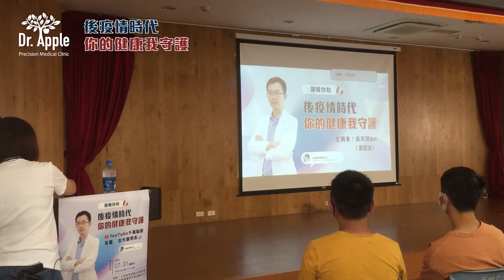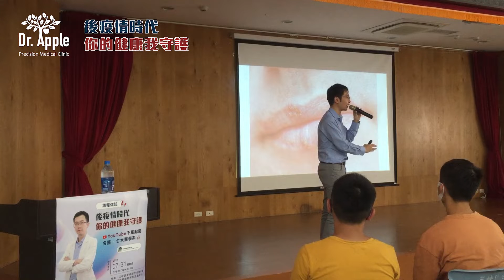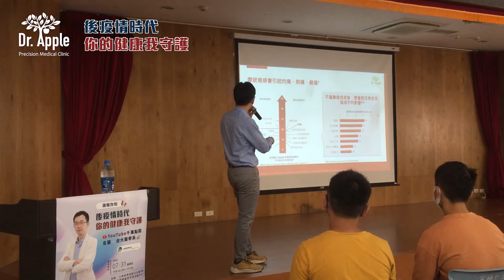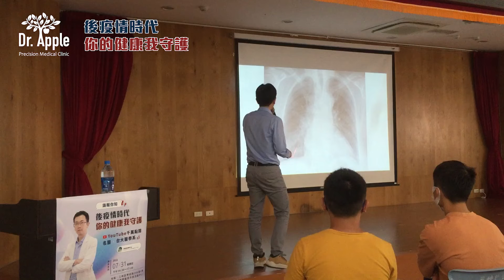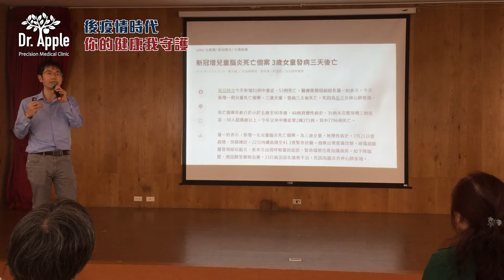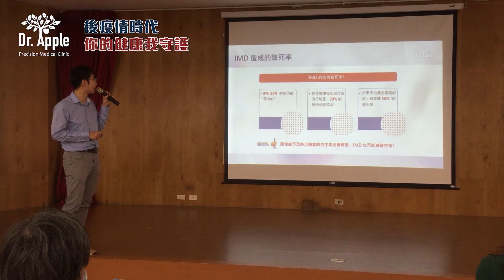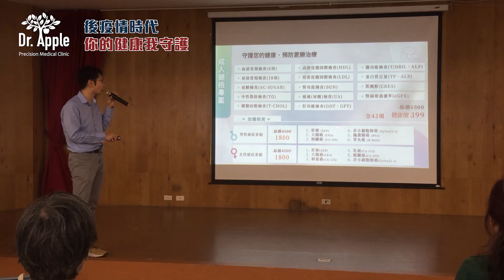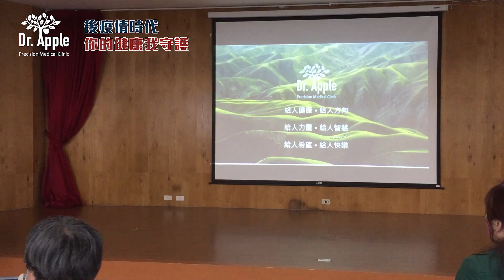【後疫情時代，你的健康我守護💪】蒼藍鴿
👑Youtube千萬點閱
👑知名名醫 x 台大醫學系
講師：蒼藍鴿 ( 吳其穎 醫師 )
邁向後疫情時代，更需要注重自己與家人的保健
相信參加講座的朋友們，也都是健康照護高手
也願大家健康活力每一天🙌
※【成人健康檢查】歡迎至蘋果樹北大診所
※ 預防更勝治療，讓我們攜手守護♡
🍏蘋果樹北大診所🍏
📍地址 : 新北市三峽區大德路127號
【營業時間】
‧週一至週五 (早診)09:00~12:00  (午診)15:00~18:00  (晚診)18:00~21:00
‧週六至週日 (早診)09:00~12:00  (午診)15:00~18:00
【蒼藍鴿 門診】
🔹每週一、三 ➡ 全天看診
🔹每週日 ➡ 早診、午診
【營業項目】
小兒專科、兒童預防保健注射、各類疫苗注射
家醫專科、內科專科、醫美微整
體重管理諮詢
**配合健保署慢性處方箋開立
**「新美社區醫療群」合約診所